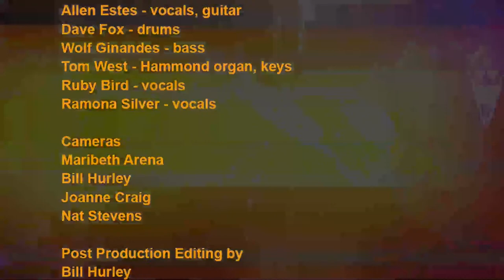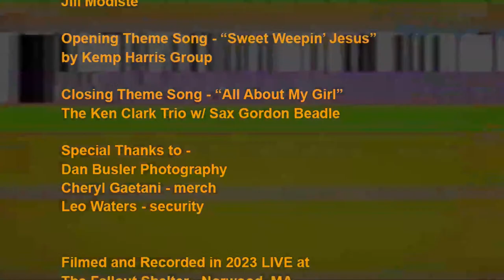BUTCHER, BAGLIO and ESTES LIVE at The Fallout Shelter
The Extended Play Sessions is super-proud to present three monumental Boston music legends Jon Butcher, Sal baglio and Allen Estes to celebrate the release of Gypsy Caravan and this night is gonna ROCK!

Soul-infused guitarist, songwriter, producer, Jon Butcher (Axis, Barefoot Servants) energetic rock guitarist and songwriter Sal Baglio (The Amplifier Heads, Tom Hambridge & The Rattlesnakes, The Stompers), and legendary singer-songwriter, Allen Estes have joined forces to form a rock, soul, acoustic and blues infused trio that highlight the strengths of each of these celebrated musicians.

The eleven original songs on their upcoming album are steeped in Americana, roots rock, and tight vocal harmonies reminiscent of Crosby, Stills and
Nash and The Traveling Wilburys.

“We’re blue-collar guys from working class families, says Butcher. “We grew up on the sound of rock radio and the promise of an electric guitar. We wanted to make a record that reflected that. We tell our own stories and there’s truth in that. We did a show together at the Shalin Liu Performance Center in Rockport, MA some years ago.  It was magic, the perfect mix of electric and acoustic music. We knew then we had something special enough to take it into the studio.”

“Allen brought this idea to the table,” explains Baglio. “We each have been friends for over four decades and have performed together on various live shows over the years which made it an easy sell. I'm in!"

Recorded over four months at Bang A Song Studio in Gloucester MA and engineered by Warren Babson (Justin Bieber, Matisyahu, Lupe Fiasco, Musiq Soulchild), each member of the trio contributed songs, ideas and arrangements making this album a true collaborative effort. “We worked together in the studio on the songs, ideas came together in the studio, one of us would have a tune and the other the words” says
Estes. “As the studio process continued narrowing down the vibe and choosing what would fit.We all share mutual influences, including acts and bands that feature harmony,” he continues. “We almost know what each of the others are thinking.”